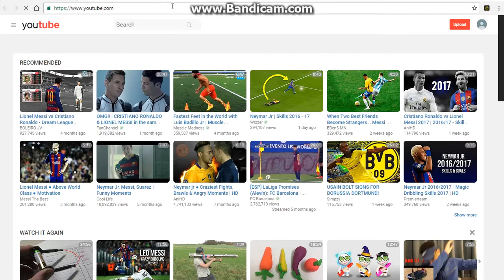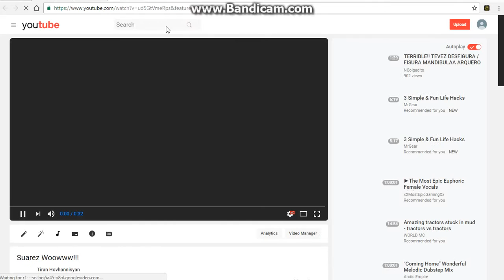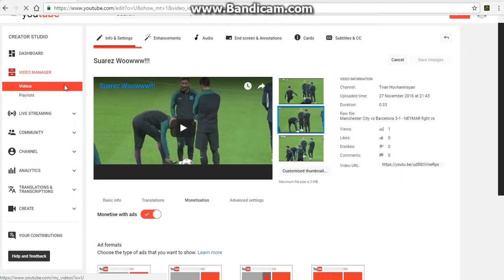Իմ փոփոխված տեսանյութը